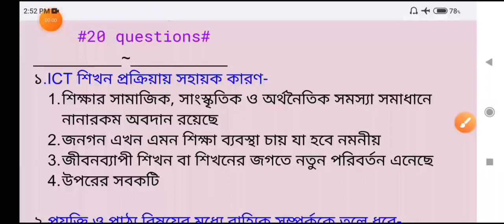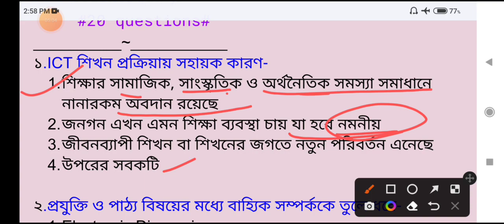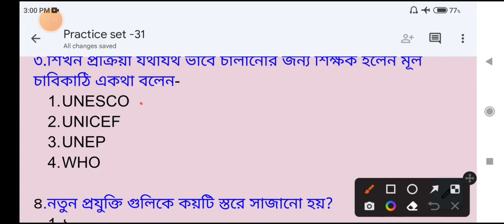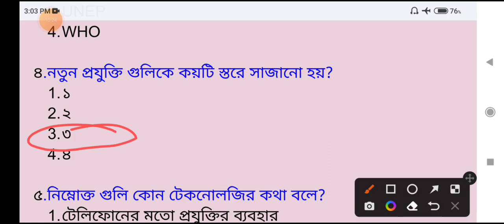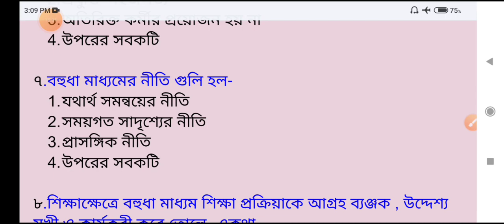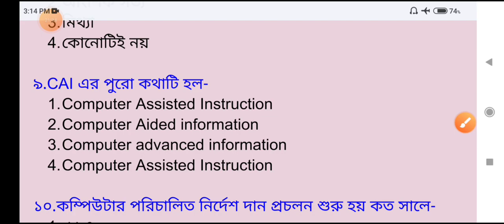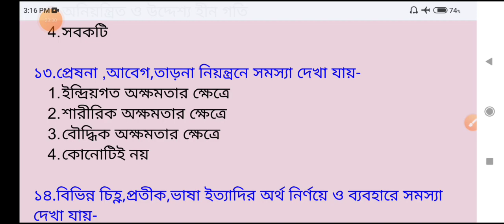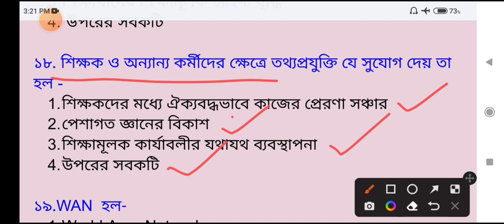CDP Practice Set 31। বিগত প্রশ্নের ধাঁচে। Primary TET 2022। WB TET Cdp Class। Upper Primary TET।CTET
TET CDP Class। Tet Practice Set। CDP Mock Test। MCQ অপশন ধরে ব্যাখ্যা। Child Development & Pedagogy। Primary Tet 2022। Primary Tet Class @RPEP Education

Child Development & Pedagogy| WBTET।Primary Tet। Upper Primary Tet। CTET exam preparation।
Child Development and Pedagogy classes

শিশু বিকাশ
বিকাশের ধারনা
শিখন এবং বিকাশের সম্পর্ক
সামাজিকীকরণ
বংশগতি ও পরিবেশের প্রভাব
বৃদ্ধি ও বিকাশের সম্পর্ক
বুদ্ধি
শিশুর বিকাশের বিভিন্ন স্তর
পিয়াজে, কোহলবার্গ ,ভাইগটস্কির ধারণা
অন্তর্ভুক্তিমূলক শিক্ষার ধারণা
প্রেষণা ও শিখন
বিশেষ চাহিদা সম্পন্ন শিশুদের অর্থবােধ
শিখন ও শিক্ষণ বিদ্যা
শিশুদের লিখন এর কৌশল
শিশুর ভাষাগত বিকাশ
নির্মিতিবাদ
শিখনের বিভিন্ন দিক
শিশুর ভাষাগত বিকাশ
নির্মিতিবাদ
শিখনের বিভিন্ন দিক
শিশু বিকাশের বিভিন্ন উক্তি
শিশু বিকাশের বিভিন্ন পরীক্ষা
প্রতিভাবান ,সৃজনশীল এবং বিশেষ ক্ষমতা সম্পন্ন শিক্ষার্থীদের
জন্য শিখন পদ্ধতি
শিখনের গুরুত্বপূর্ণ কারণ হিসেবে ব্যক্তিগত এবং পরিবেশগত দিক
শিশুদের চিন্তন
প্রতিবন্ধকতা সহ শিশুদের শিক্ষণ পদ্ধতি
শিক্ষাদানের বিকল্প পদ্ধতি এবং
শিক্ষার বিকল্প উপাদান

1. primary tet,
2. wb primary tet 2021,
3. tet 2022,
4. tet preparation,
5. tet exam 2021,
6. primary tet exam preparation 2020,
7. primary tet exam practice set in bengali,
8. child development and pedagogy,
9. cdp mcq in bengali,
11. child physiology in bengali,
Tet preparation
tet
WB primary TET exam 2021
ctet,
ctet books in bengali,
tet book
tet news
practice set
ctet primary,
primary tet form fill up date,